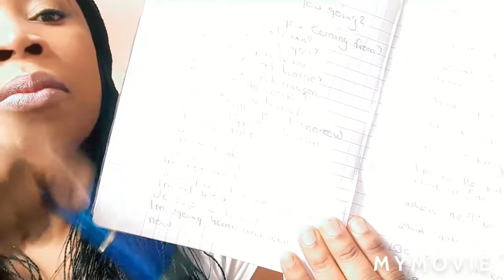My French class with my small teacher